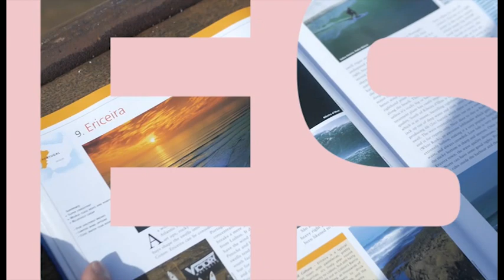žene, ujedinjenje žena - Jasna Hamzabegović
Često se nadjemo u razmišljanjima kada dodjemo u životne izazove posebno u poslovnome svijetu u situaciji gdje je više žena da li je Žena , ženi vuk? Da li je to istina ili predrasuda. Za žene se kaze da su suptilne ali ujedno da su ljubomorne ili zavidne na uspjeh. Koliko ima istine u ovome al i kako je jedno udruženje odlučilo ujediniti sve žene tako sto su uključili sve svoje potencijale kako bi podržale i osnažile sve žene govorimo sa gošćom dr. sci. Jasna Hamzabegović, predsjednica Udruženja „Ujedinjene žene“